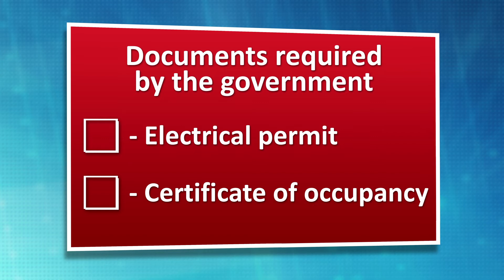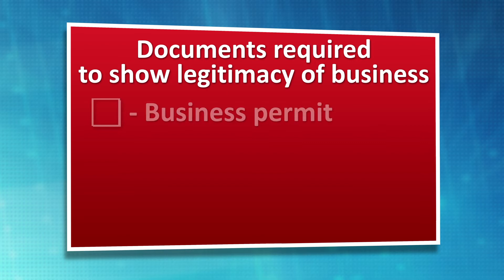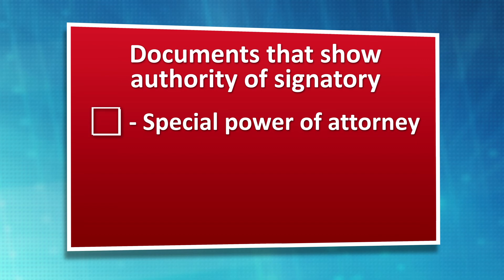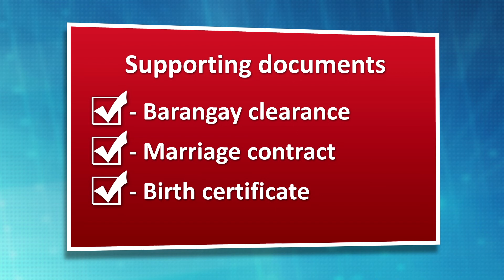How to apply for an electric service connection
This video shows the five simple steps to get an electric service connection from VECO.